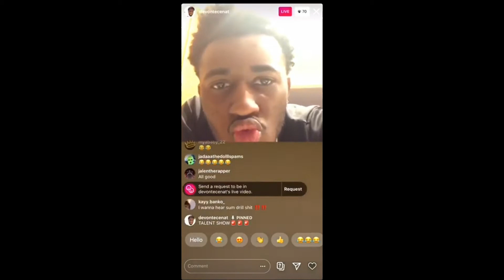Fortnite montage with 0 views Yessir🤘 Fortnite Montage